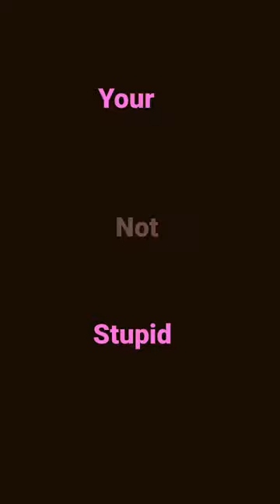August 7, 2023